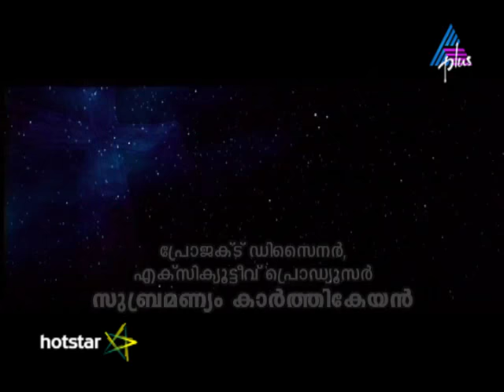Kadamattathu Kathanar Episode 26 30-04-16